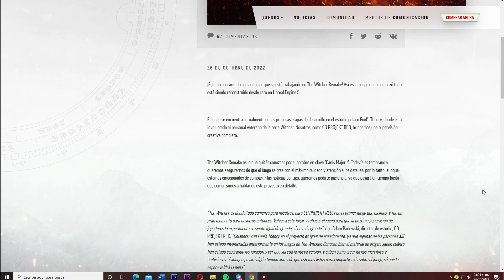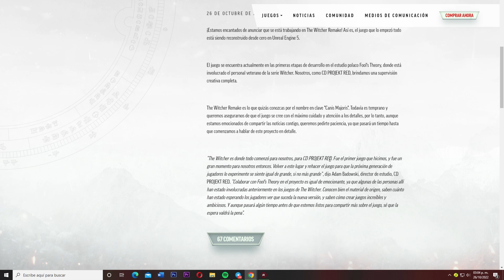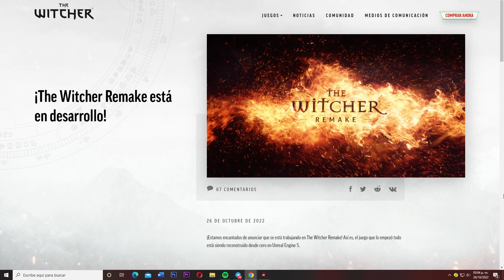The Witcher: Remake | Anuncio | CD Projekt RED acaba de anunciar el Remake del primer juego